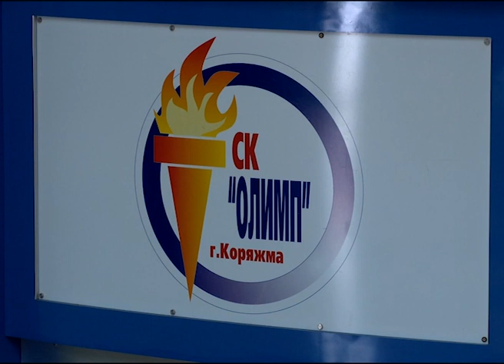Открытие нового сезона в СК "Олимп"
Сегодня, в понедельник, состоялось открытие нового спортивного сезона в Олимпе. Первым посетителям дали возможность поплавать дольше обычного, чтобы прочувствоваться изменениями – в дни лета в спорткомбинате проведены масштабные ремонтные работы.